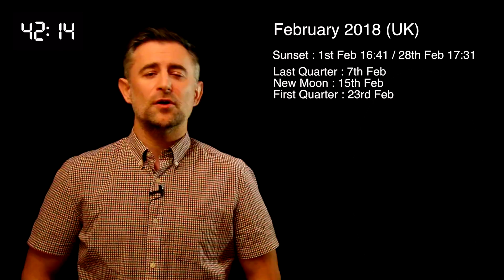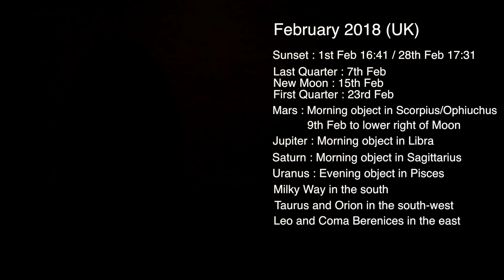60 Second Stargazing with Mark Thompson (Feb 2018 UK)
TV astronomer and author Mark Thompson runs down the astronomical highlights for the UK in Feb 2018.